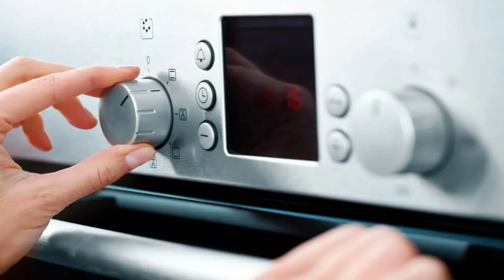Recette de Fondant au chocolat noir avec Cœur Fondant Vegan | Un Délice à Chaque Bouchée !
Bonjour, bienvenue dans notre chaine, nous allons voir comment faire la Recette de Fondant au chocolat noir avec Cœur Fondant Vegan | Un Délice à Chaque Bouchée !
Cette recette de fondant au chocolat est un délice irrésistible!
 ils deviennent encore plus irrésistibles ! Dans cette vidéo de recette, nous vous guiderons pas à pas dans la préparation de ces délices exquis, en utilisant des ingrédients simples et facilement disponibles. Avec seulement quelques ingrédients, vous pourrez créer un dessert qui séduira tous les palais, même ceux des non-végétaliens !
Pour la préparation de cette magnifique recette nous avons besoins de ces ingrédients :

100g de Chocolat Noir
15g de Sucre Complet
90g de Lait Végétal
50g de Farine
Zeste d'une Orange